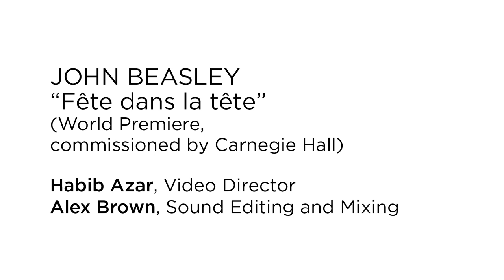NYO Jazz Performs John Beasley's "Fête dans la tête" (World Premiere)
Watch NYO Jazz 2020 participants give a virtual world-premiere performance of John Beasley's composition "Fête dans la tête," commissioned by Carnegie Hall for the ensemble.

NYO Jazz returned in 2020 in a completely digital format for two weeks of activities due to COVID-19 restricting the ability to meet in-person and tour. The 19 members of NYO Jazz 2020—ages 16–19 and representing 15 US states—were recognized by Carnegie Hall as some of the finest jazz players in the country following a comprehensive and highly selective audition process. Led by Artistic Director Sean Jones, NYO Jazz players had the opportunity to work with some of America’s top jazz artists as part of in-depth training, workshops, and panel discussions.

This digital performance is one of the culminating projects from that digital experience.

Saxophones

Ebban Dorsey, Alto
Dylan Kries, Alto
Joseph Foglia, Tenor
Matthew Garcia, Tenor
Joseph St. Jules, Baritone

Trumpets

Nicolaus Gelin
Kellin Hanas
Nathan King
Aaron Ouellette

Trombones

R. Nate Jones
Ilai Macaggi
Samuel Turley, Bass Trombone

Rhythm

Seth Finch, Piano
Satchel Peterson, Guitar
Aidan McCarthy, Bass
Ian Wacksman, Drums